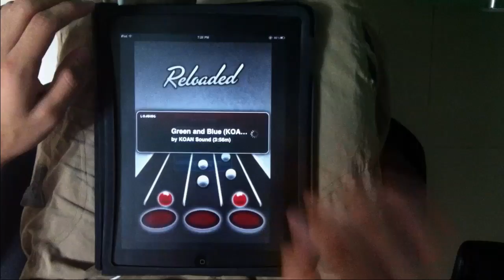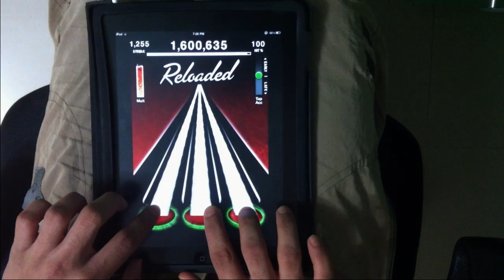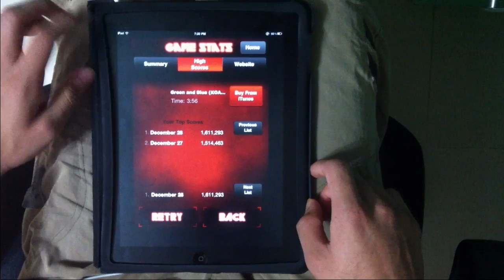KOAN Sound - Green & Blue (KOAN Sound Remix) - Tap Tap Reloaded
I decided to do 1 more video on Hadriel's request, especially because the chart is awesome as usual. :D